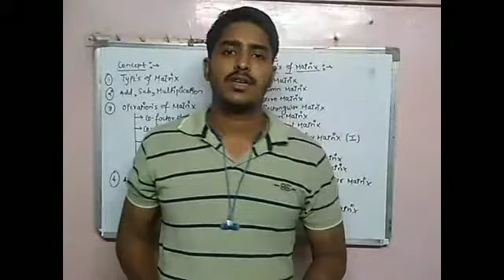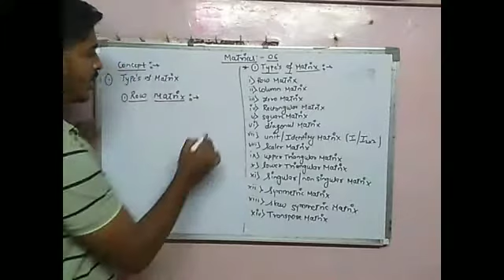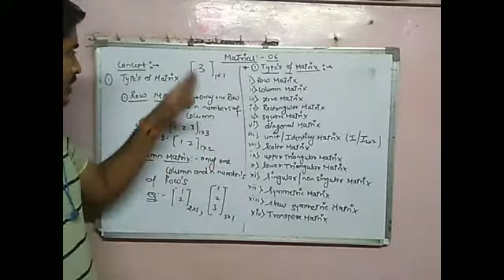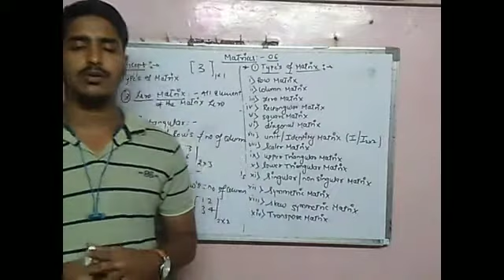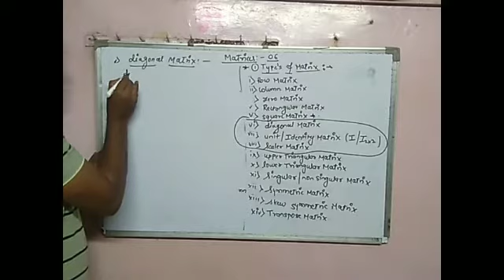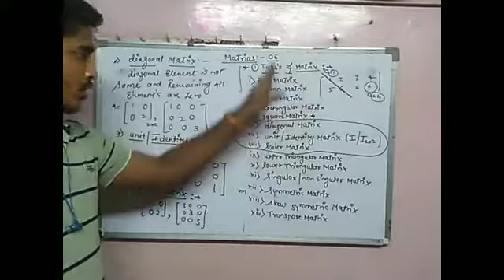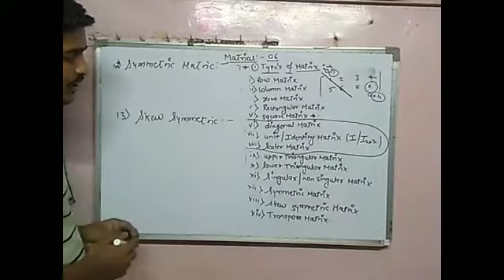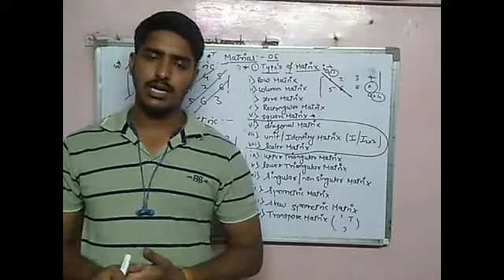TYPES OF MATRIX IN HINDI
All TYPES OF MATRIX ARE COVERED IN THIS VIDEO